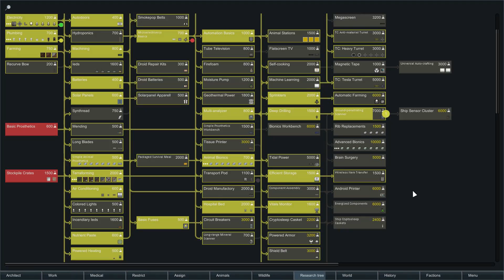RimWorld Beta 18 Modded | PROPER AUTOMATION - Ep. 15 | Let's Play RimWorld Beta 18 Gameplay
RimWorld Beta 18 Part 1 - RimWorld Beta 18 Gameplay First Look Let's Play Playthrough - RimWorld Beta 18 Modded Alpha 18 RimWorld A18